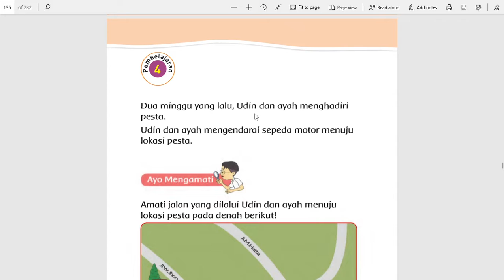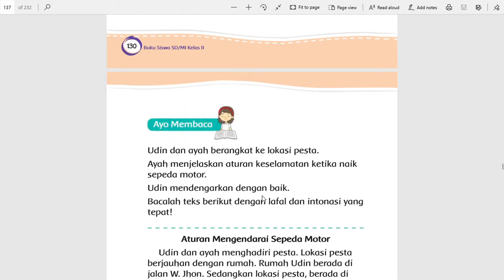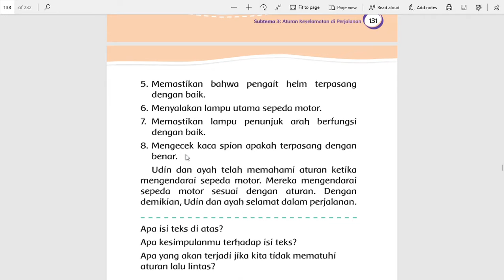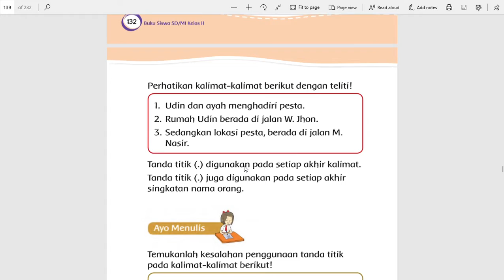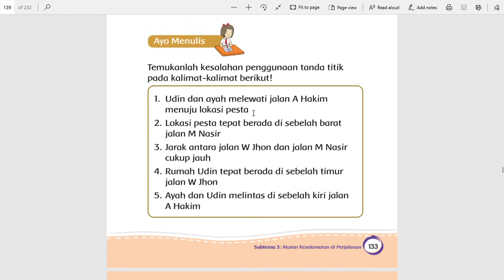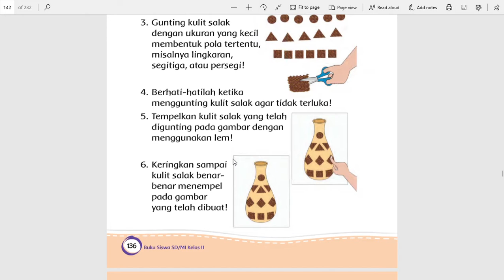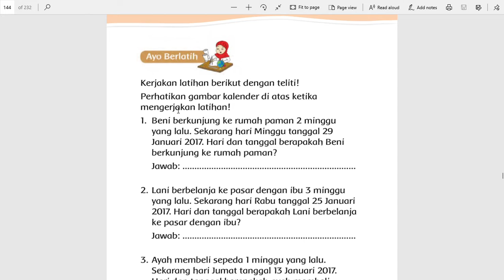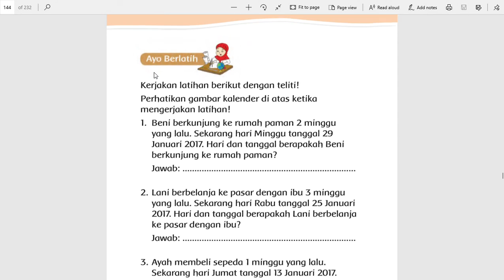Video Kelas 2 SD Tema 8 Subtema 3 Pembelajaran 4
SELAMAT BELAJAR